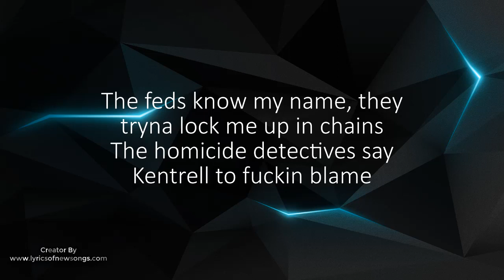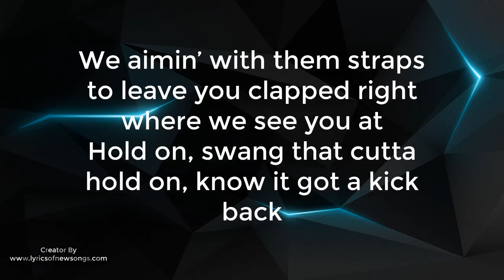bring the hook youngboy never broke again lyrics english